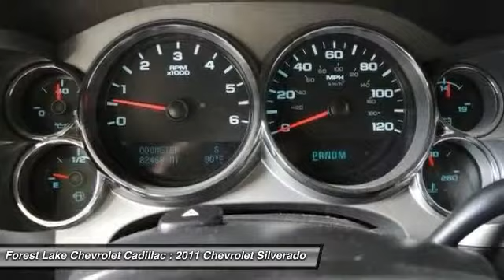2011 Chevrolet Silverado 1500 LT Forest Lake MN T15423A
2011 Chevrolet Silverado 1500 LT

Silverado 1500 LT, 4D Crew Cab, Vortec 5.3L V8 SFI VVT Flex Fuel, 6-Speed Automatic, 4WD, 3.42 Rear Axle Ratio, 6 Speaker Audio System Feature, 6 Speakers, Air Conditioning, AM/FM radio: XM, AM/FM Stereo w/MP3 Compatible CD Player, CD player, Compass, Electronic Autotrac Transfer Case, Electronic Cruise Control w/Set & Resume Speed, Electronic Stability Control, Emergency communication system, Front 40/20/40 Split-Bench Seat, Front wheel independent suspension, Heated door mirrors, Heated Power-Adjustable Black Outside Mirrors, Low tire pressure warning, Outside temperature display, Panic alarm, Power Door Locks w/Remote Keyless Entry, Premium Cloth Seat Trim, Rear step bumper, Remote Keyless Entry w/2 Transmitters, Security system, Solar-Ray Deep-Tinted Glass, Spare Tire Lock, Speed control, and XM Radio. brbrFor an all-star long-distance road-tripper that still gets down to business, the Silverado 1500 really show up! This truck has plenty of passenger space and cargo room galore. Named a 2010 Best Overall Value by Intellichoice. New Car Test Drive said, ...a smooth ride and confident handling while delivering superior capability and power...among the smoothest riding and quietest of all full-size pickups, and can be counted on to get the job done... brbrWhen you buy from Forest Lake Auto Group you have the comfort of knowing that every one of our front line ready vehicles go through our extensive inspection process by one of our certified technicians and if they do not pass we will not offer them for sale as a front line car.  Why Buys!! Each one of our front line ready vehicles sold come with the following.Two keys with every vehicle Full tank of gasFull inspection done on every vehicleTwo day 200 mile return policy- ?love it or leave it?Guaranteed alternate transportation or loaner for all service customersWE MAKE BUYING EASY!!!  Great Selection, Upfront Pricing, Free Trade Appraisals, Plus we will give you estimates on Financing and warranties, and we do it all with your time in mind! All online prices include a $1000 online discount. They also include $500 trade bonus discount and a $250 finance bonus discount.When you stop in make sure you let our salespeople know that you have seen the vehicle online so you can get the online pricing.